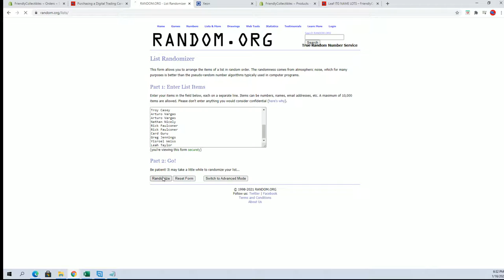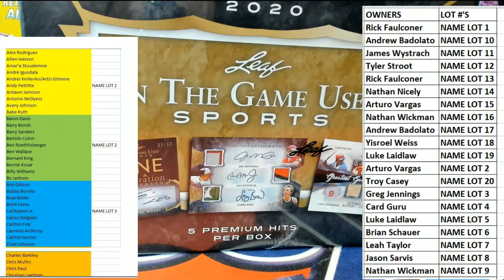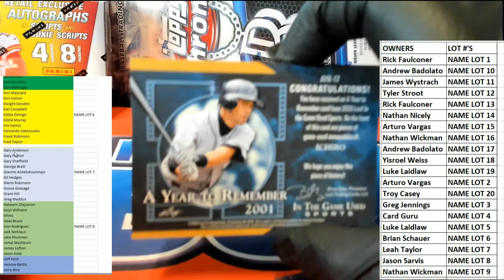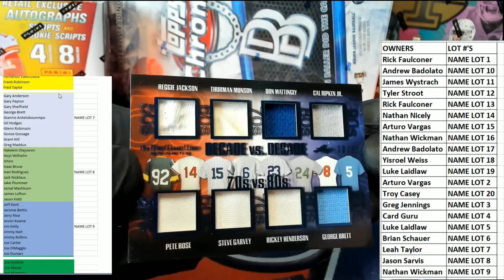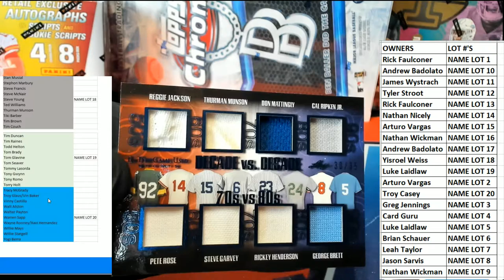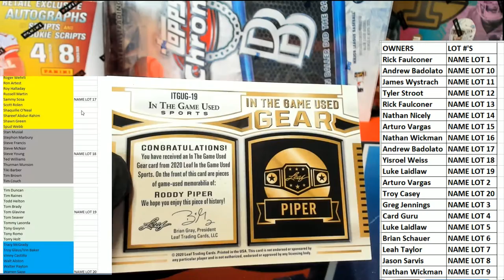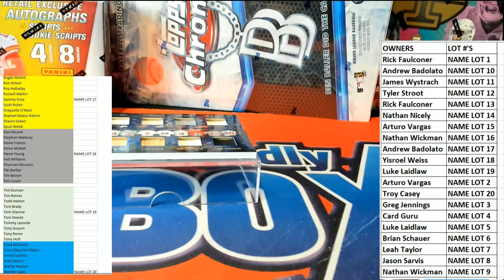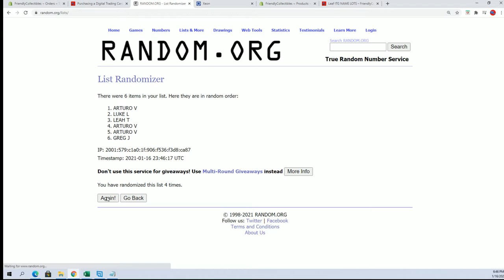2020 Leaf ITG Sports ID 20LEAFITGSPORTS103